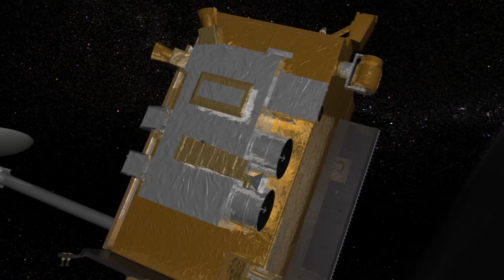TRANSIT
Words by Jo
Footage from NASA